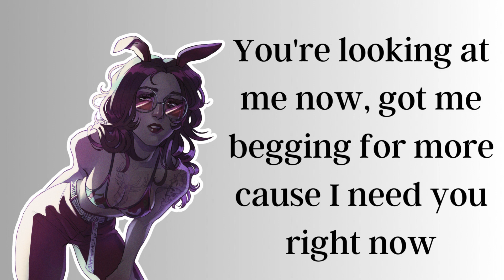Show Me (Interlude)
Show Me - Track 7 of the Love For The Ages album

💓 CREDITS 💓
Production, writing, performing & engineering by me

Streaming my song on other platforms - especially Spotify - is an amazing way of showing support!
💓 Stream Love For The Ages NOW! 💓

Thank you to Olivia for putting these lyric videos together for me very last minute - check her out

Lyrics:

Tensions are high I can't lie that I'm fired up
Hold myself back from just telling you to shut up
You're spouting some shit that makes no damn sense
We're too far gone for the recompense
Don't wanna make amends with you
After all the shit we been through
Thought we'd get past our trust issues
We're stuck in a game we're gonna lose

It's getting steamy and baby you're dreamy
Whenever we fight I just want you to feel me
They say make up sex is the best medicine
So I take it on time every day no missin
We're fighting by day and we're screaming by night
Your face in my neck as you're holding me tight
It's not a solution but it feels so right
Make love not war baby I will try
Let's go another round, doesn't matter what we were talking bout
Take me into the clouds, don't need to be grounded if I don't come down
You're looking at me now, got me begging for more cause I need you right now
We'll try things again in the morning, so put it in, show me what you're about